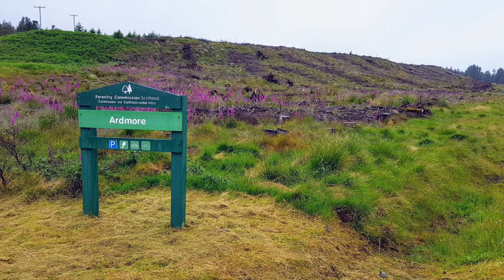Isle of Mull MTB Tour. Tobermory - Glengorm - Loch Frisa.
Isle Of Mull MTB Tour. STRAVA ROUTE INCLUDED.
Isle of Mull mountain biking.
MTB Scotland.

Day 2.
Tobermory - Glengorm - Loch Frisa.

Trail Stats:
Distance: 29.1 miles
Duration: 4 hrs 12 mins.
Total Climbing: 2,507 feet.
Avg Speed: 6.9 mph.
Max Speed: 22 mph.

0:00 Intro.
2:05 Glengorm Castle
3:15 Track To Loch Frisa
5:10 Tobermory
7:00 The Video Tasters.